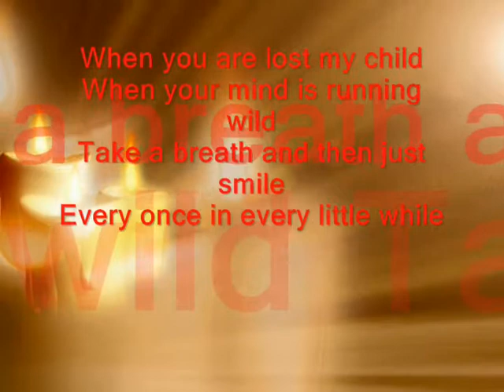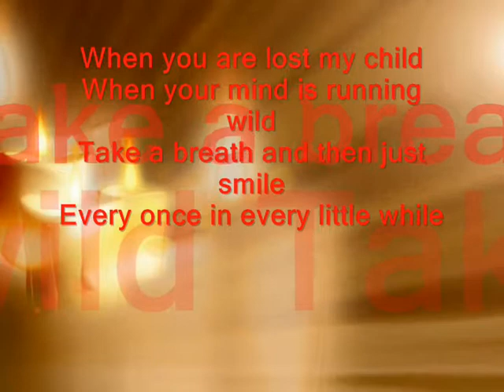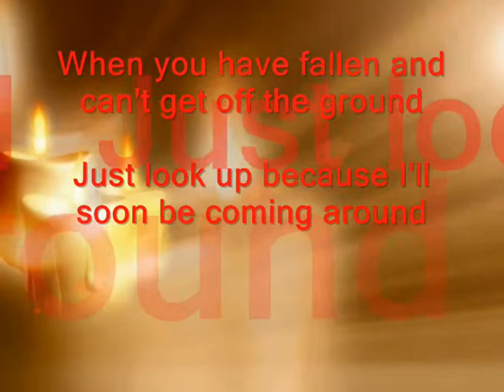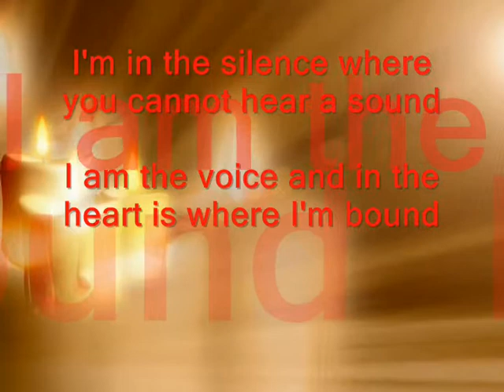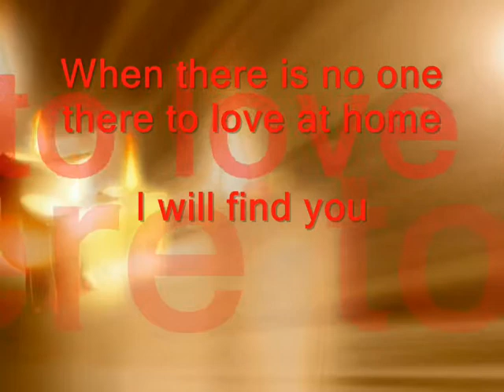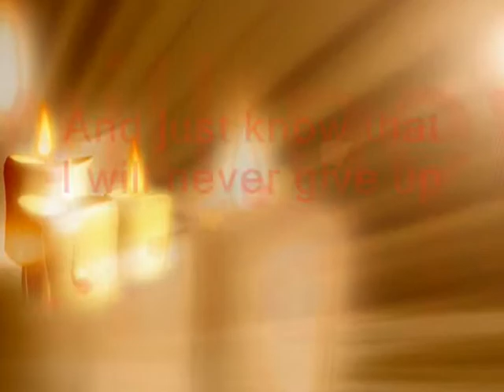I Will Find You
Words and Music by Kenneth Flaherty (BMI ) and Richard Melvin Brown (SOCAN)

Chorus

When you are lost and alone
When there is no one there to love at home
When you fall I'll be there to pick you up
And just know that I will never give up

Verse

When you are lost my child
When your mind is running wild
Take a breath and then just smile
Every once in every little while

Chorus

Verse

When you have fallen and can't get off the ground
Just look up because I'll soon be coming around
I'm in the silence where you cannot hear a sound
I am the voice and in the heart is where I'm bound

Chorus